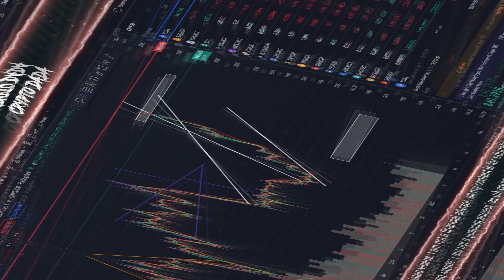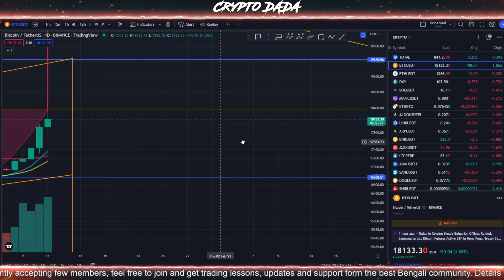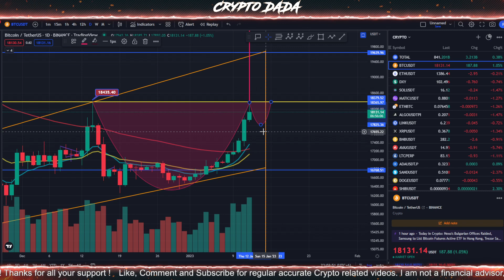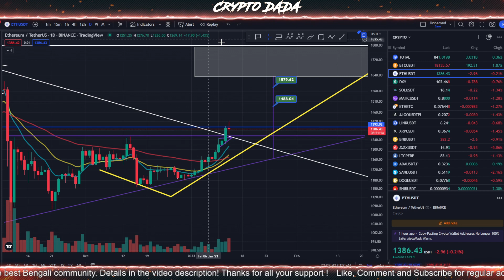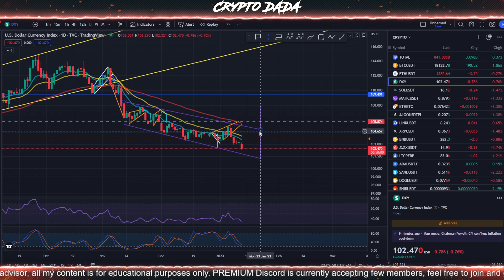Crypto Update - CPI 6.5% - BITCOIN , ETHEREUM & THE DOLLAR !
CPI released at 6.5 as expected ! The manipulation playing out as BIG MONEY selling while the retailers are filled with HOPIUM !